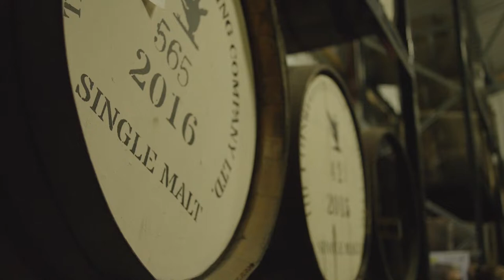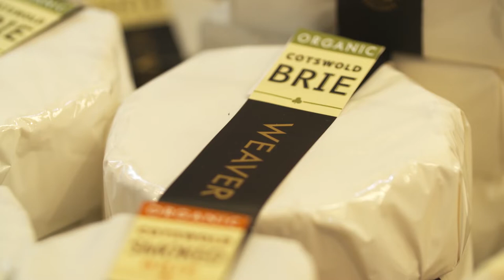Uncover the Cotswolds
Discover the hidden highlights across the Cotswolds throughout the seasons.
From the world heritage site of Blenheim Palace to Broadway tower you will get a glimpse of this year round destination.